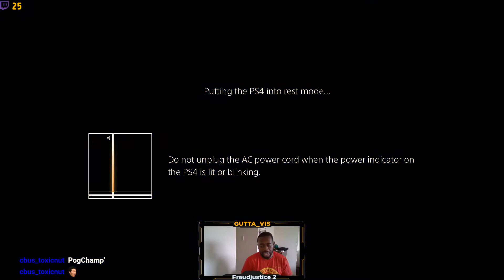CHOP SAID HIS ADAM WILL BEAT MY DONNIE?🤔🤔😂😂